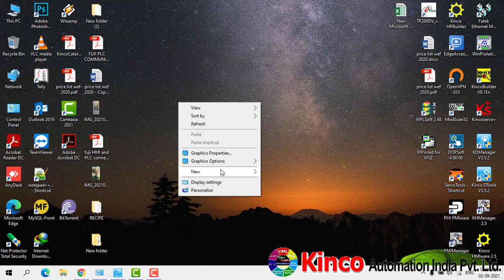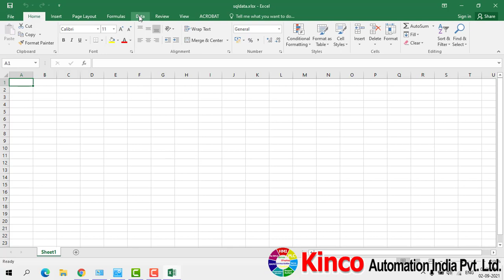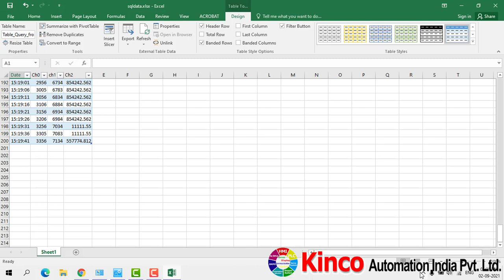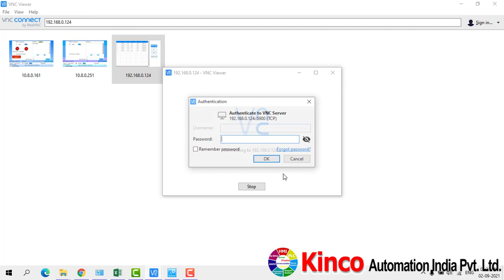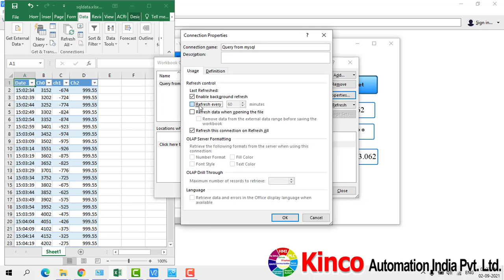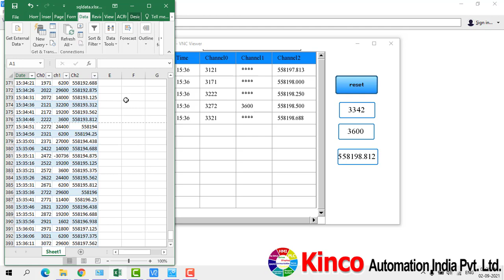HMI DataLogger Connected With MSExcel File Using MySQL!!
Hear i show to kinco user ,this fuction is possible in kinco hmi.

kinco hmi
kinco plc
Mysql